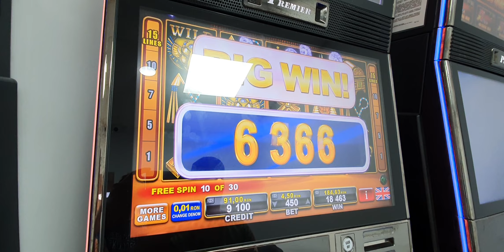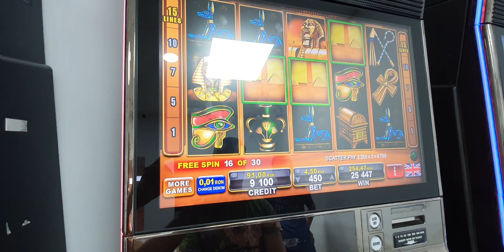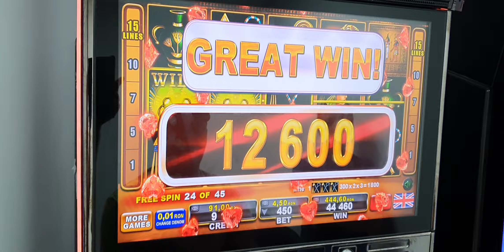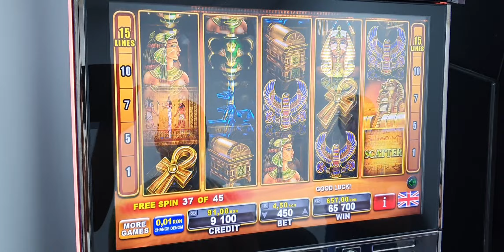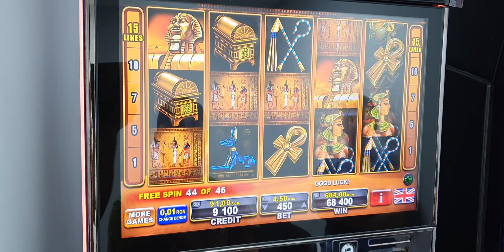RISE OF RA HUGE WIN SLOT MACHINE MIZE 450 FREE SPINS 45 - PACANELE